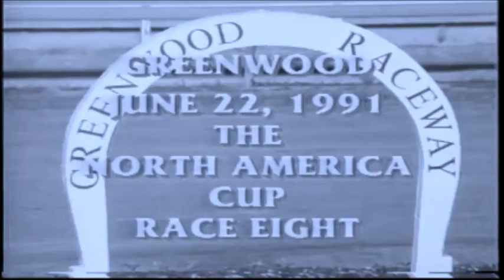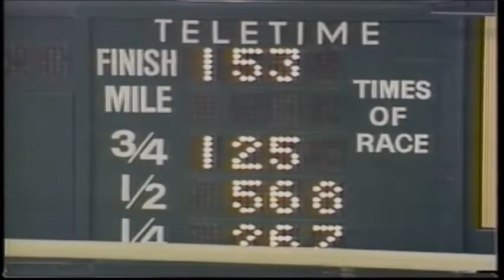1991 Greenwood Raceway PRECIOUS BUNNY John Campbell North America Cup